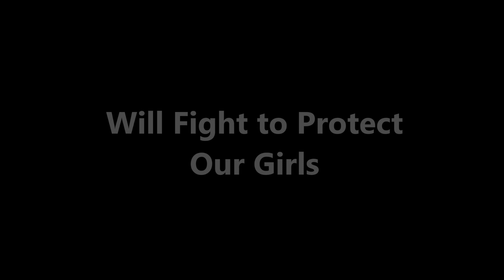Scott Pullins Will Protect Our Girls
Ohio House District 98 candidate Scott Pullins will always fight to protect our girls.  As a father, he will sponsor legislation to protect them both on and off the field from left wing idealogy.